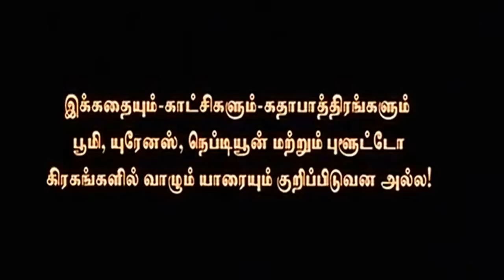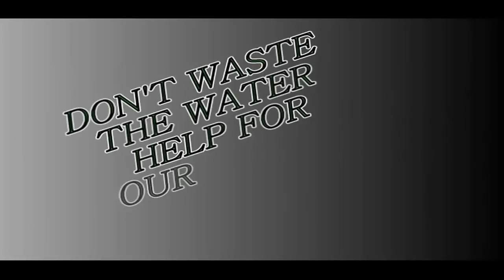water conservation documentary by park college of technology..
Story and Screen play by park college of technology (Environmental engineering students) for water day (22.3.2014).